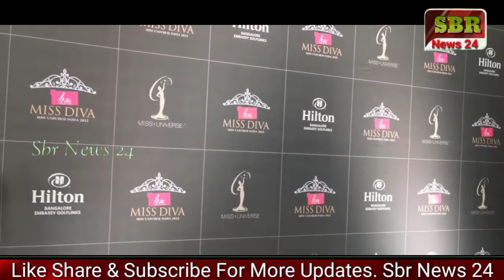LIVA Miss Diva Universe 2022 Divita Rai Returns to a Triumphant Homecoming in Bangalore